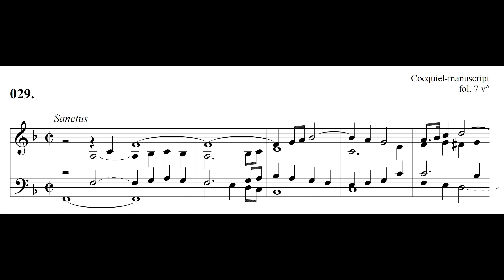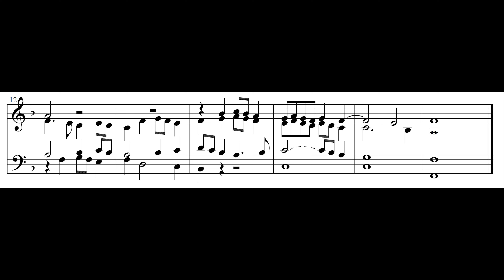Cocquiel-Manuskript 029 – Sanctus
RP Gedackt 8' + Rohrflöte 4' + Waldflöte 2'